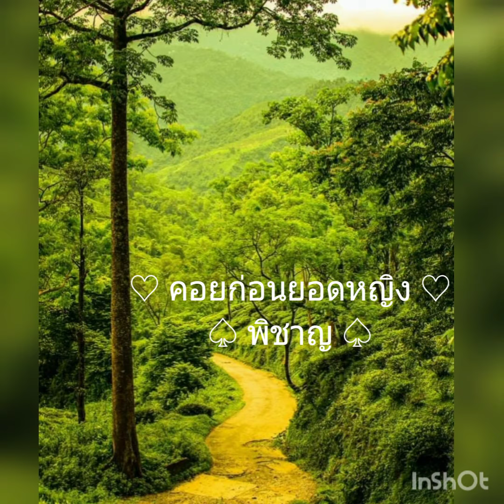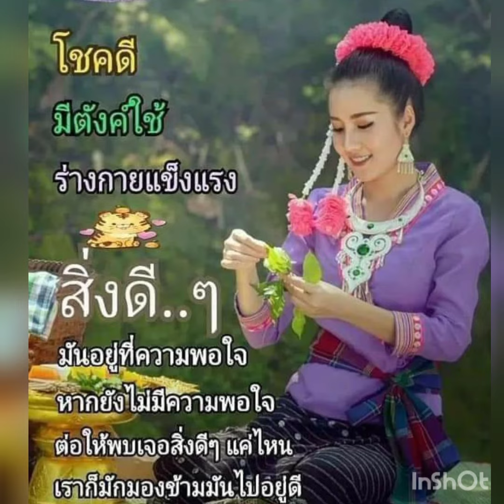คอยก่อนยอดหญิง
ขับร้องสมัครเล่น : พิชาญ พิทักษ์ศักดิ์เสรี เพื่ออนุรักษ์เพลงเก่าร่วมสมัยและเพื่อศึกษาเพลง โดยไม่ได้มุ่งหมายทางการค้าใดใด ไม่ได้คิดละเมิดลิขสิทธิ์เพลง และไม่ได้รับผลประโยชน์ใดใดทั้งสิ้น
นักร้องต้นฉบับ : ครู มรว.ถนัดศรี สวัสดิวัฒน์ ศิลปินแห่งชาติ
คำร้องและทำนอง : ครูสมศักดิ์ เทพานนท์